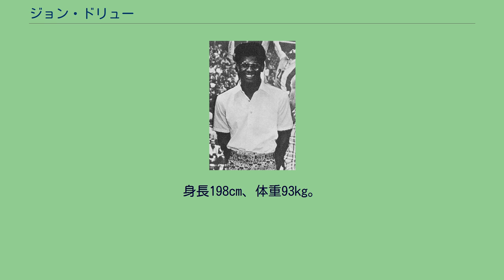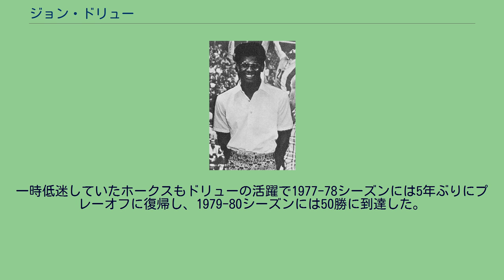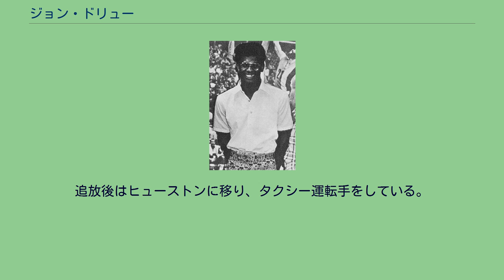ジョン・ドリュー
ジョン・エドワード・ドリュー (John Edward Drew, 1954年9月30日 - ) はアメリカ合衆国アラバマ州フェルデンブルグ出身のバスケットボール選手。
NBAのアトランタ・ホークス、ユタ・ジャズで活躍したが、薬物濫用問題に足を取られ、キャリアの最後をNBAからの永久追放という形で迎えた。
J.F.シールズ高校、ガードナー・ウェッブ大学を経て、1974年のNBAドラフトで全体25位指名を受けてアトランタ・ホークスに入団。
ドラフト時の評価は決して高くながったが、1年目から即戦力として活躍し、1974-75シーズンは平均18.5得点10.7リバウンド、リーグ1位となるオフェンスリバウンド通算357本の成績を残してオールルーキー1stチームに選出される。
2年目の1975-76シーズンには平均21.6得点をあげ、ルー・ハドソンにかわってホークスのエースに昇格し、オールスターにも選ばれた。
1976-77シーズンにはキャリアハイとなる平均24.2得点を記録。
一時低迷していたホークスもドリューの活躍で1977-78シーズンには5年ぶりにプレーオフに復帰し、1979-80シーズンには50勝に到達した。
ドリューはホークスのエースとしてコート上では素晴らしい活躍を見せていたが、裏ではコカイン中毒という問題を抱えていた。
1982-83シーズン前には新人ドミニク・ウィルキンスとの交換でユタ・ジャズにトレードされるが、ドリューはオフにリハビリ施設に入っており、開幕には間に合わず38試合を欠場した。
リハビリを終えてコートに戻ってきたドリューは、健康的なバスケットボール選手に戻っているように見えた。
成績も平均21.2得点と上々で、翌1983-84シーズンは81試合に出場し、見事にカムバック賞（1986年まであった個人賞）を受賞するが、1985年に再び薬物濫用が発覚。
デビッド・スターンがリーグコミッショナーに就任したばかりで、リーグが薬物問題に対して厳しい態度で臨み始めた頃であり、ドリューはリーグから永久追放処分を受ける羽目となった。
ドリューは薬物問題により永久追放された初めてのNBA選手となった。
追放後はヒューストンに移り、タクシー運転手をしている。